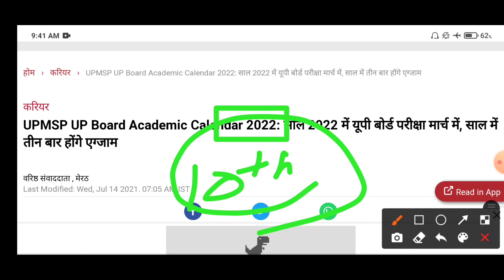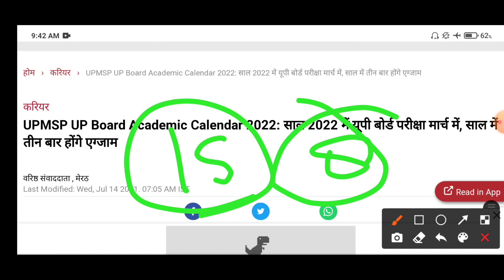आ गया Time Table यूपी बोर्ड परीक्षा 2022 । Up board exam 2022 Time Table 10th 12th । Up board 2022